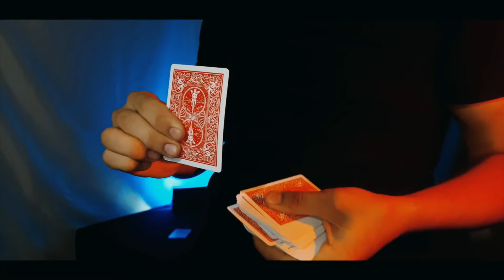The Vault - Airy by Ilya Melyukhin video DOWNLOAD